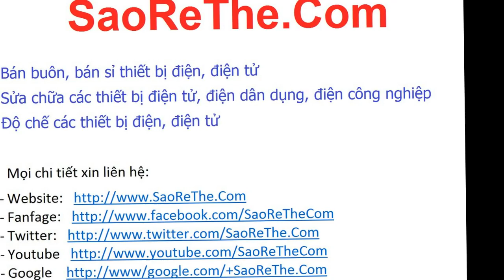SỬA KHOAN BÊ TÔNG BOSCH - REPAIR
--- SỬA KHOAN BÊ TÔNG - NỘI THẤT BÊN TRONG VÀ CÁCH DÙNG

Kênh Youtube : Goo.gl/B3fFHG
Kênh Fanpage Facebook : Goo.gl/5rMbjW
Kênh Twitter : goo.gl/fzY6Lw
Kênh Google Plus : goo.gl/u2NiGs